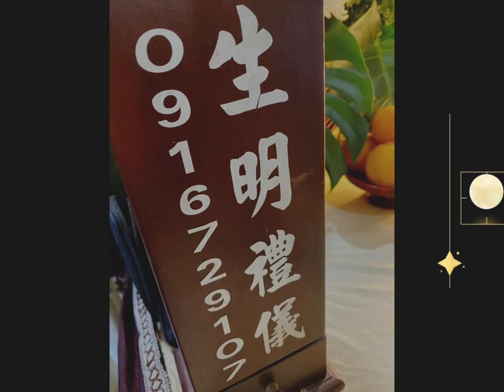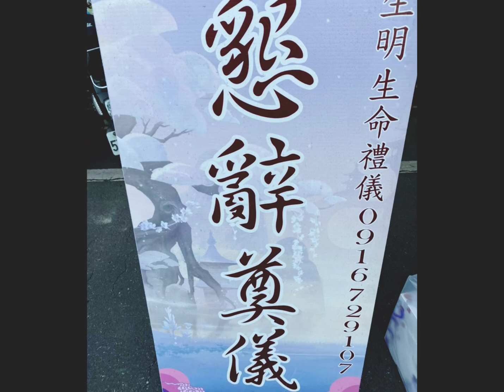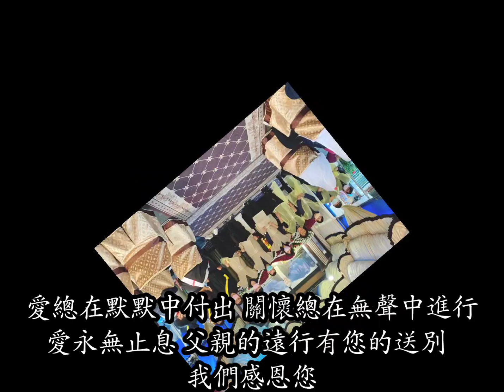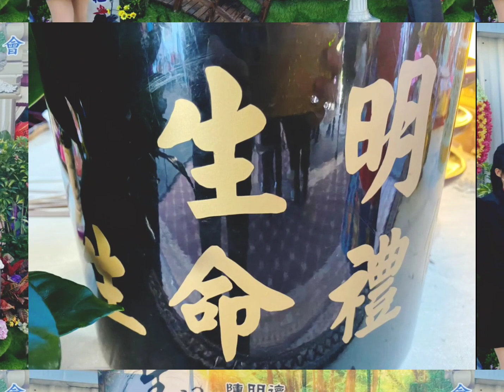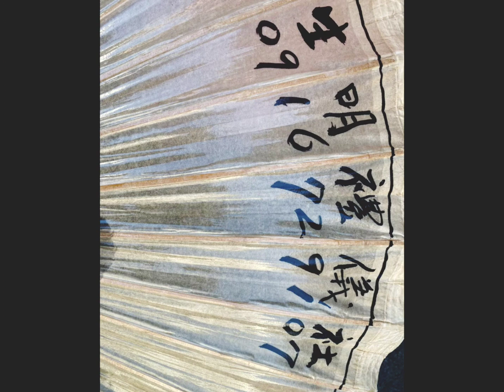生明禮儀公司111.1.2莊府萬富老先生追思回憶錄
陳明德承辦